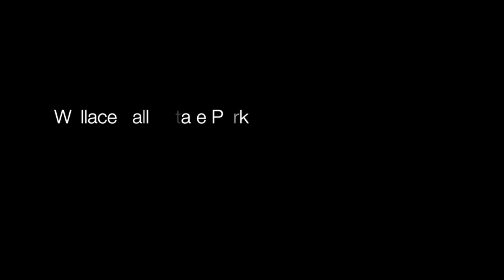Wallace Falls State Park in 4K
Wallace Falls to Wallace Lake loop.